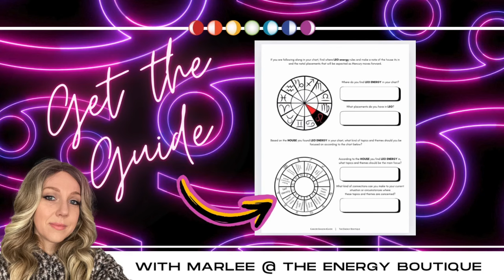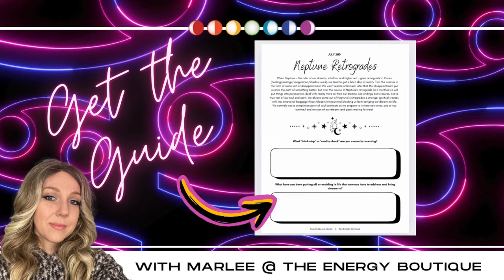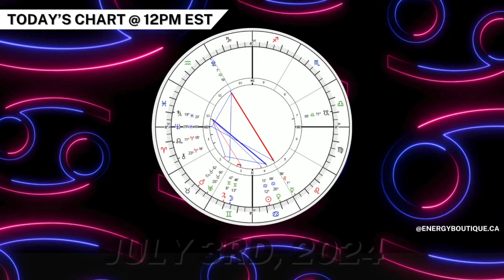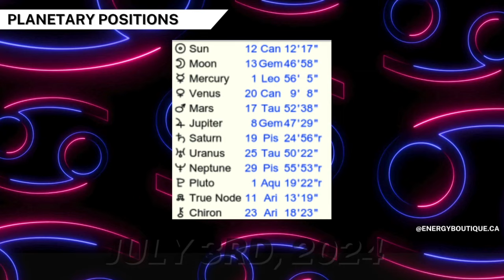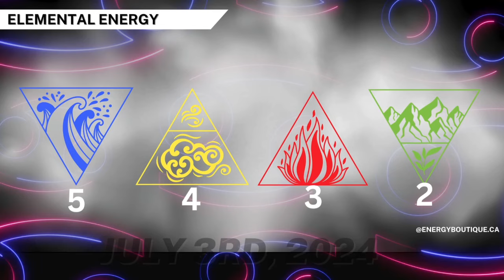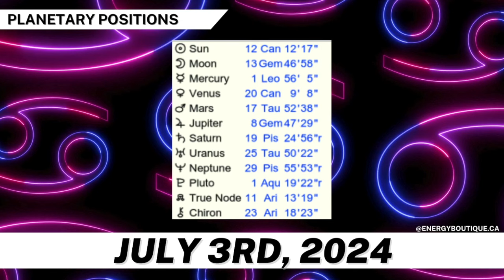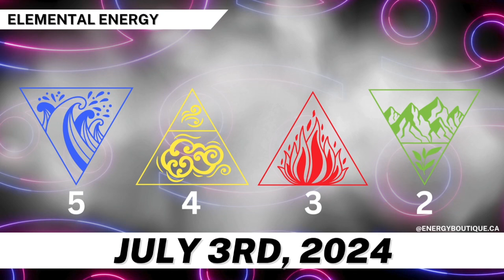ENERGY FORECAST: JULY 3RD, 2024